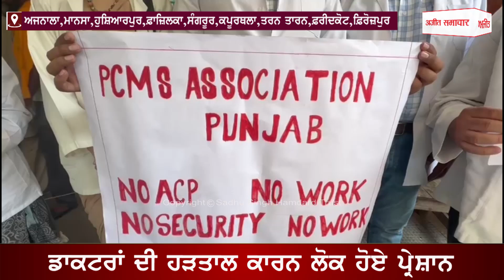ਡਾਕਟਰਾਂ ਦੀ ਹੜਤਾਲ ਕਾਰਨ ਲੋਕ ਹੋਏ ਪ੍ਰੇਸ਼ਾਨ